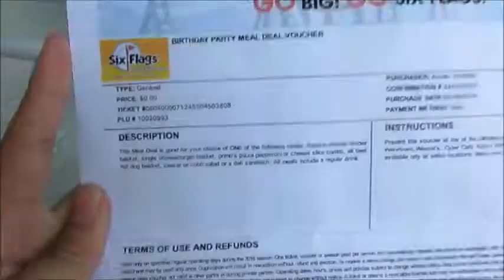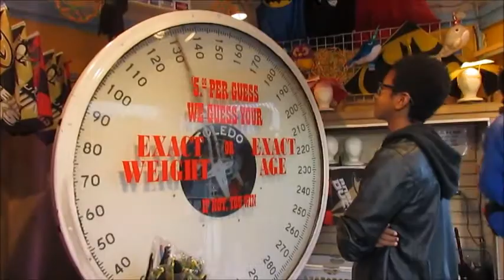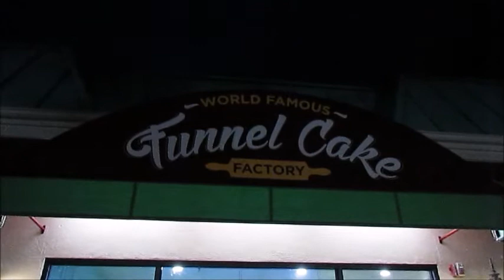VLOG / MAY 7, 2016 / SIX FLAGS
On May 7, 2016, I janela salad, went to six flags to celebrate both of my friend's birthdays.